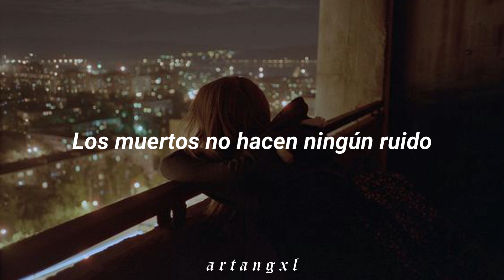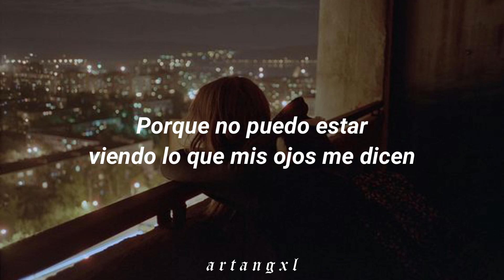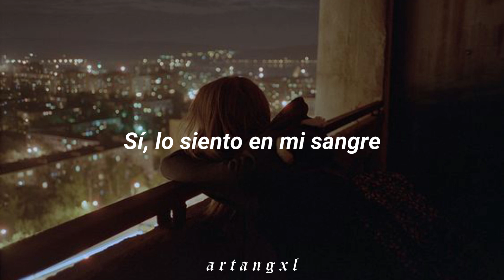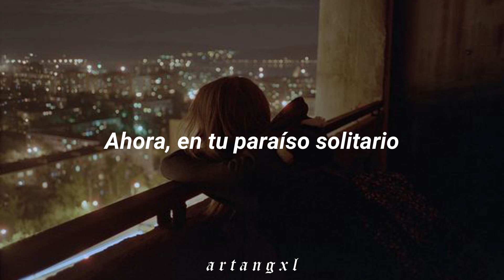Bring Me The Horizon - Chasing Rainbows [Español]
♡ Bring Me The Horizon - Chasing Rainbows ♡

─── ･ ｡ﾟ☆: *.☽ .* :☆ﾟ. ───

"Chasing Rainbows" es la segunda canción del "Deathbeds EP" que está incluida en la versión Deluxe de Sempiternal.

⚠ yo no soy la propietaria de esta canción. Solo usé la canción para hacer este video. Todos los derechos son de Bring Me The Horizon. ⚠